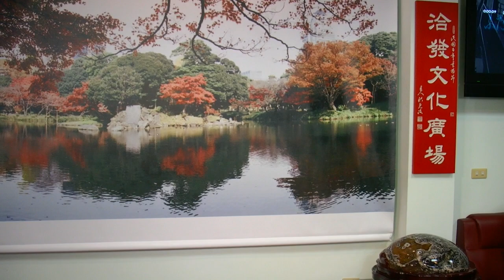洽發文化廣場2019年2月16日第25回【松之友日本歌謠聯誼會并舉行新春酒會】場景（宗禮會館二樓大廳）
『松之友日本歌謠聯誼會』於 2016年10月10日成立， 2016年10月22日正式開場。 錄紀盛拙作『演歌樂』二首
 其一
 七絕(尤韻仄起) 曰：
日本歌謠韻獨幽，空樂伴唱可忘憂；
 知音聯誼增三益，同好交遊互答酬。
其二
七絕(陽韻平起) 曰：
松之好友皆高手，南北群賢畢至場；
 乘興登台循序演，歌聲優美繞房樑。
『洽發』商號是 先祖父 洪鄭老先生與大哥 洪斗‧二哥 洪介‧四弟 洪笨‧五弟 洪不‧六弟 洪掛(台灣光復後資深老省議員)等六 公賢昆仲，於1920年(民國九年‧日據時代)歲在庚申五月中澣，由今之彰化縣芳苑鄉 (舊制地名清朝時代稱「番挖」‧日據時代改稱「沙山庄」)芳苑村光明路18號故居(今 已重建成洪氏嶝山衍派秋房宗祠供宗親祭祀)正式遷居台中市沙鹿區居仁里中山路320號 創設榨油工廠(俗稱油車間)時，所建立也。
 如是我聞肇始之商號為『合發』，未幾，左鄰有宿儒 蕭榮老先生建議將合發之合字加上三點水改為「洽」字較雅，並釋曰：「貴姓之洪字與洽字 之字義雖有所不同，但是就其字形而言極為相似，因為洽字是水與合組成，而洪字是水與共 組成，其共與合二字之字義亦相近。」，六公聞之後從善如流，乃將「合發」改註成『洽發 』為台灣不二商號，妙乎！雅哉！其來有自。
 創業惟艱，勤儉持家，合力經營，百年來規模業績蒸蒸日上，今日已經成為國際上之知名老 商號。 關係企業有
洽發企業股份有限公司(麵粉工廠)
 福壽實業股份有限公司(沙拉油飼料工廠) 等等。
 枝繁葉茂不勝枚舉矣。
 守成不易，吾儕有幸生為其後，須知飲水思源，不忘根本，慎獨謹身，思齊祖德，感恩惜福 ，克紹箕裘，踵事增華，居安思危，持盈保泰，念茲在茲，永保貞吉長宜子孫而無忝所生也 。
為緬懷祖恩，故將『洪鄭紀念商苑』內『宗禮會館』(宗禮乃先父 洪禮先生於家譜上之昭穆名)二樓大廳(55坪}，亦即余定期與益友交遊聚會場所，名之 為【洽發文化廣場】也。
 謹以『洽發』作冠首恭撰楹聯一對，追念祖德宗功。
 其一曰：
『洽融昆仲，齊心齊德，各展奇才，勤儉共經營，創成駿業；』
『發迹彰中，任怨任勞，分工合作，艱辛同拓殖，奠定鴻基。』
 其二曰：
『洽力維新齊創進；』
『發財互惠共存榮。』
 再以『宗禮』為冠首敬撰楹聯一對，銘感親恩。 曰：
『宗苑交遊皆益友；』
『禮堂聚會盡賢良。』
 洽發文化廣場主人洪堯政謹撰 於台中市沙鹿區大同街132號